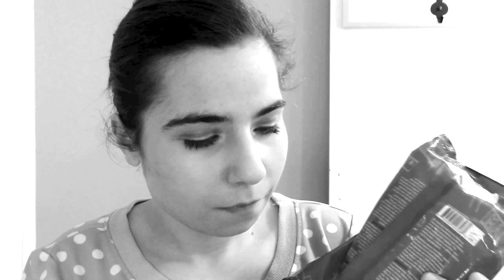ASMR - Makeup Artist for A Movie Star #2 for Tingles and Relaxation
Hi everyone!! This is the second movie star themed makeup artist video that I have made. You have been given the part of an elf in a big hollywood film, and I will be doing your makeup for your role. I hope that this is both relaxing and tingly for you!!

-PeacefulMindASMR